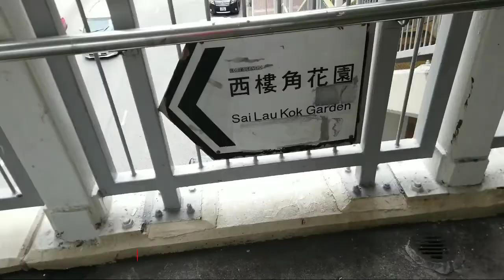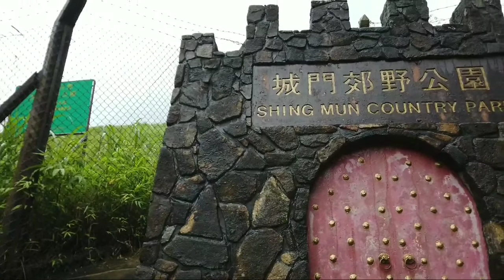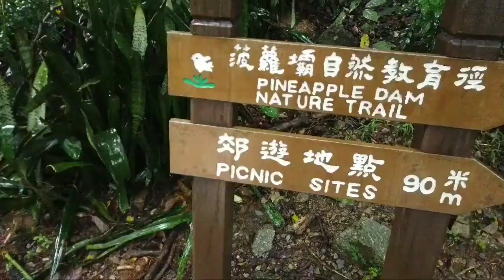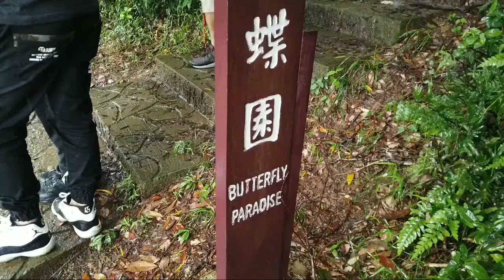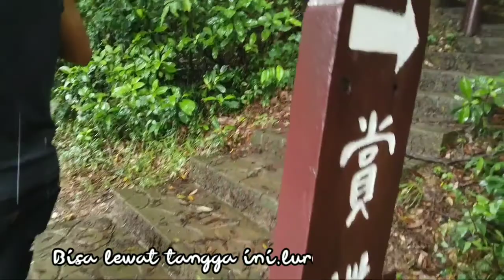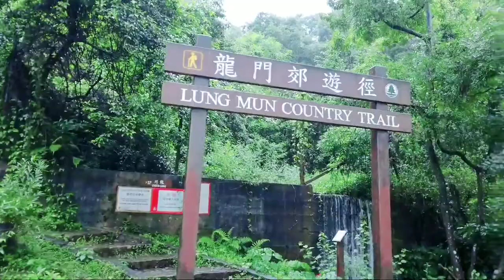SHING MUN COUNTRY PARK | VLOG MAIN DI KALI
Hai teman"Assalamualaikum...
Kembali lagi di channel Titin Arfa,Di video ini aku berbagi keindahan suatu tempat di Hongkong,
ini itu Tempatnya indah banget !!!
Namanya "SHING MUN RESERVOIR"
Bagus buat Poto",
bagus buat hiking,
Bagus buat menenangkan pikiran,
Bagus buat main di kali.
Eh tapi Awas banyak Monyet Hihi

Untuk menuju Tempat ini,
kita harus ke Daerah Tsuen wan,
trus naik bis kecil warna hijau,
Dekat kok cuma 15-20 menitan.

Thanks ya Yg udah menonton,
salam sukses dari Tkw hongkong,